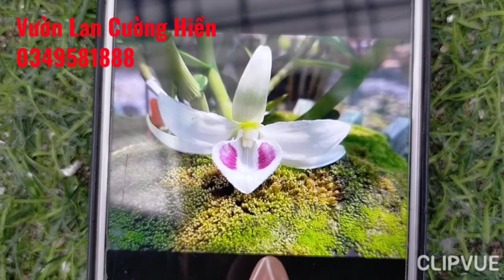5CT Bạch Trà.5CT Vọng Xưa.5CTBT.HBL.0349581888|Bán Lan Rừng Giá Rẻ phiên 1/10/2022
Giống Lan Phi Điệp Rừng  | Hệ: 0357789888Liên - 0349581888
Lan Rừng Cường Hiền/vườn lan cường hiền
Địa chỉ : Yên Thạch-Sông Lô-Vĩnh Phúc
Các Giò Lan - Phi Điệp Đẹp Long Lanh Giá Cực Mềm ĐT 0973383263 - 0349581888
Phi điệp đẹp long lanh giá bọt bèo
Lan Rừng giá rẻ mới nhất
bán lan rừng
lan phi điệp
lan rung giá re
Shop hoa lan
l
Chuyên Cung Cấp Các Dòng Lan Rừng Đẹp
5ct Bạch Tuyết,5ct Phú Thọ,5ct HO,
Bệt huyền diệu,5ct Bảo Duy,Hồng lâm hải,hồng bồng lai,
Hồng Yên Thủy,Hồng Mỹ Nhân,
5ct chơn thành,5ct Mắt Ngọc Sông Đà
Bán Lan Rừng Giá Rẻ
Hoa Lan Đột Biến
Lan Rừng,Hoa Lan Rừng, Phú quý
Lan Phi Điệp
hướng dẫn trồng lan phi điệp khi mới mua về
Hướng dẫn cách tự nhân giống và trồng lan phi điệp đơn giản.
Dành cho người mới chơi lan
Cách chăm để lan lớn nhanh vượt trội
Cánh trồng lan phi điệp
lan rung
lan rừng
lan rừng giá rẻ

@Lan Rừng TV  @Lan Xứ mường  @Hoa Lan Phi Điệp Cát Bà  @Lan Phi Điệp Hải Phòng  @Lan rừng Vũ Doãn Hiếu  @Lan Rừng Kiên Thư  @Lan Var Xanh @Lan Rừng Anh quân  @Lan Var Xuân Tài  @Lan rừng Bình Thuận Văn đức  @Lan Rừng Hiếu Nghĩa @Hoa Lan Mạnh Còi  @Hoa Lan Phạm Ngọc Thái  @Cộng đồng hoa lan đột biến@Hoa Lan Thanh Trúc @phong lan tùng nguyễn